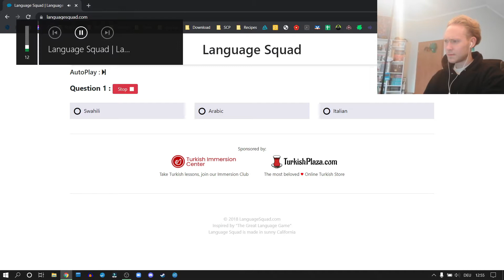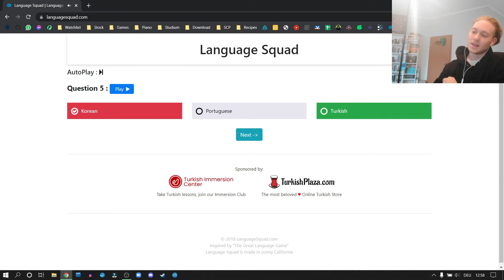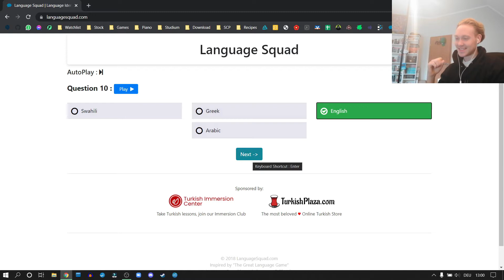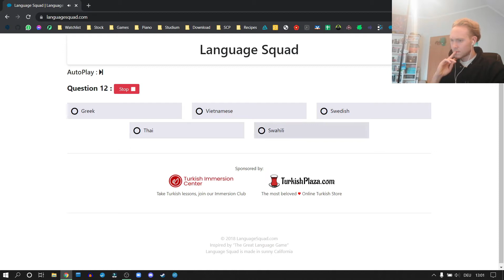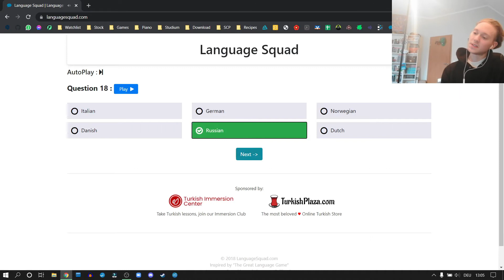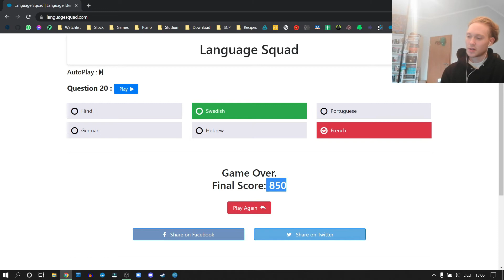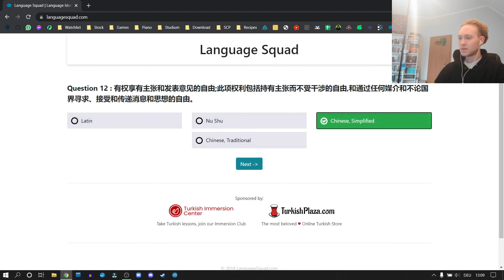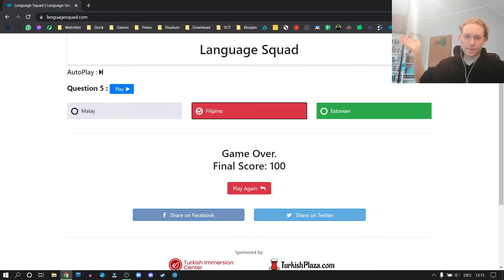I'm the MASTER of Languages!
Me am good with langue. Can spek pretty gud.

► Music Credit